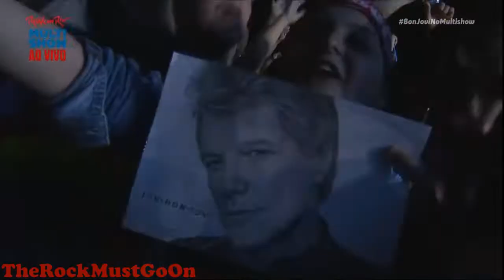Bon Jovi - It's My Life (Live At Rock In Rio 2019) [HD]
Bon Jovi
Rock in Rio

Sep.29, 2019